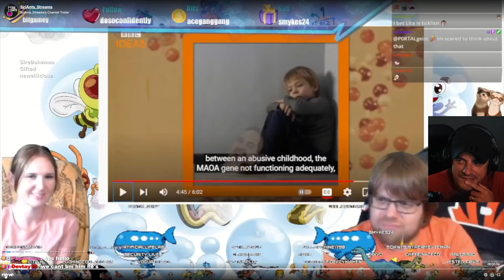THE STONE COFFIN - SHADOW OF THE ERDTREE #54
This VOD aired live on Twitch on September 3rd, 2024. Want to watch it live?

Epic Store Creator Code: DANGHEESLING